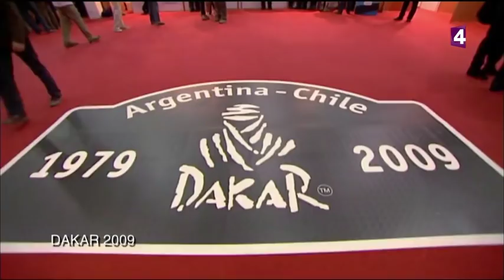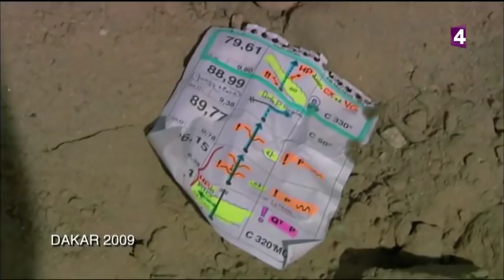Résumé du Dakar 2009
40 ans de Dakar [France 4]
Première édition en Amérique du Sud